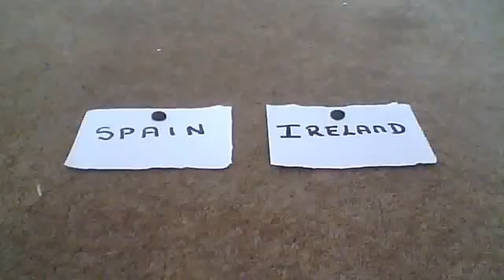Buttons Predicting Euro 2012 Spain v Republic of Ireland Game (14/6/12)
Buttons the hamster tries to predict the winners of Spain v Republic of Ireland game. This game will be played on June 14th 2012 at 7:45pm UK time. This video is just a bit of fun & the prediction could just be luck.